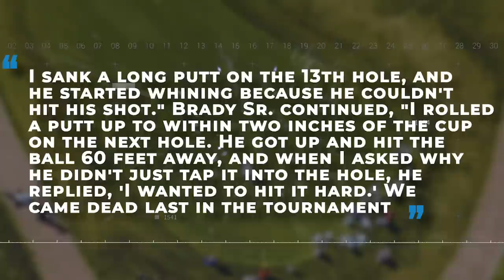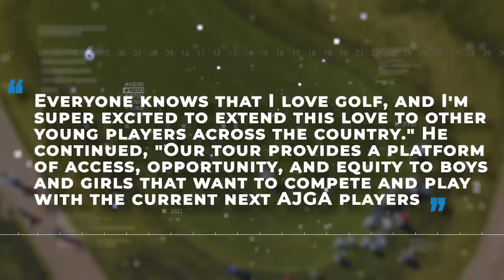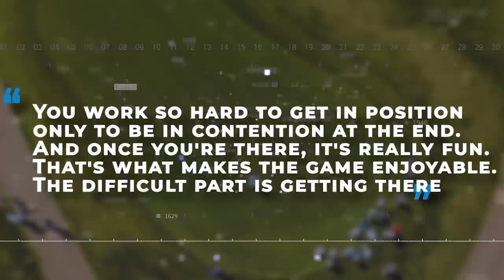Celebrities golfers that can putt for DOUGH!!!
Golf is an enigmatic sport that has been a favourite of many celebrities over the years. From multi talented Hollywood stars to legendary athletes, many celebrities have been spotted on the greens showing off their near perfect swings and striking little white balls into holes. Though these superstars never had the intention of going pro, they definitely haven't given up on their passion for hitting the links. And the best part is, they get to test their skills at Pro-am tournaments and golf clubs around the world.

Although these celebrity golfers look the part, just how well can they putt for dough? Stick around to find out.

In today's video we look at Celebrities golfers that can putt for DOUGH!!!...Keep watching to see golf news, golf today, golf channel, pga tour, and liv golf. We have golf highlights, dp world tour, golf news highlights ,pga vs liv explained and celebrity golf. Stay tunned for celebrity golf highlights, lake tahoe golf course, celebrity golf tournament and michael jordan golf course. We have celebrity golfers, tiger woods putt, samuel l jackson golf, putt for dough and justin timberlake golf interview. Watch bill murray golf highlights, celebrities dough, michael jordan golf swing, celebrities golf tournament and golf.

Inspired by Golf Plus, 24Golf, Golf Links and Golf District.

Inspired by Celebrities Who Are GOOD At Pro Golf

Inspired by Top 10 Ranked - Best Celebrity Golfers You MUST KNOW

Inspired by Best Celebrity Golfers - Top Ranked

Inspired by Michael Jordan's Private Golf Course The Grove

Inspired by The PGA Edge: Hidden Pro Golfer Perks